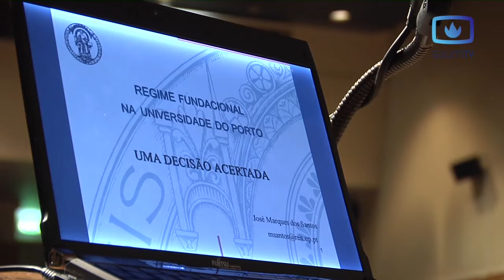Debate sobre regime fundacional na UMinho - Azurém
Debate sobre o regime fundacional na Universidade do Minho realizado em Fevereiro de 2011 no campus de Azurém